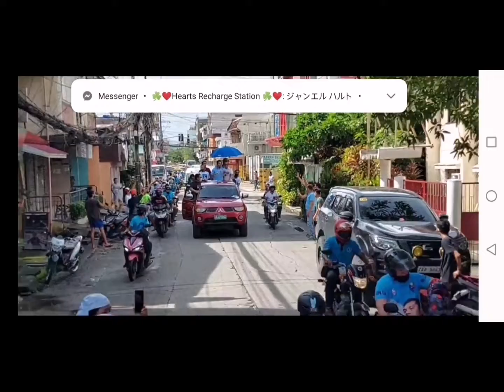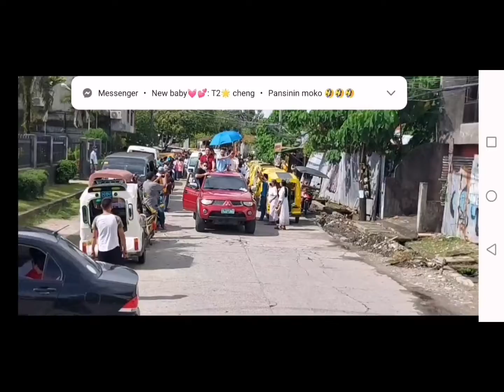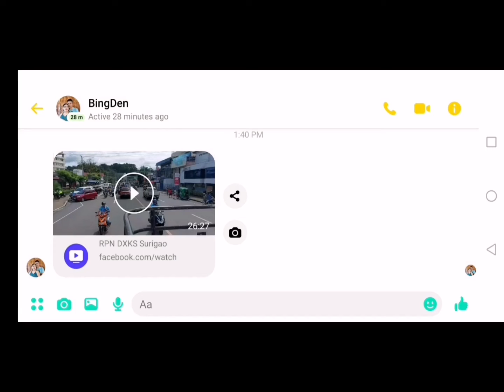Pinagkaguluhan sa surigao c Pacquiao see what happened | Darling nadz